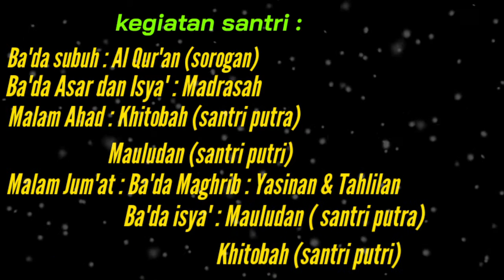Penerimaan santri baru PON PES AS SALAFIYYAH AN NAHDLIYYAH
Pondok pesantren As salafiyyah An nahdliyyah Desa Curug Sewu,Kec.Patean,Kab.Kendal. tahun ajaran 2020/2021